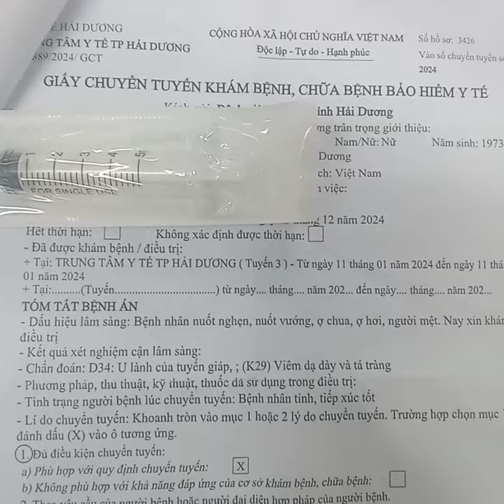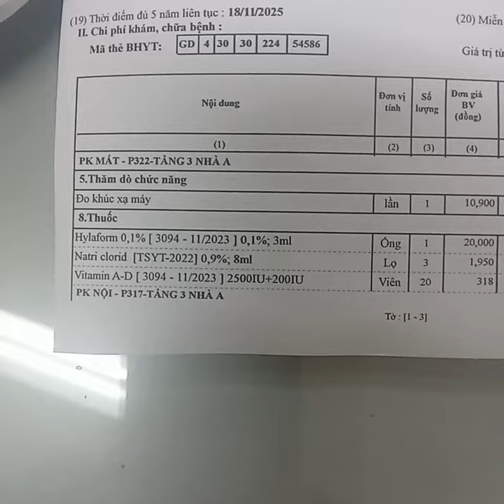11 tháng 1, 2024